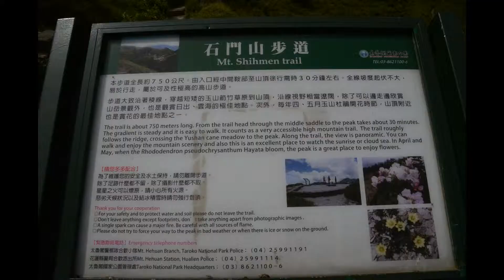合歡山-登石門山